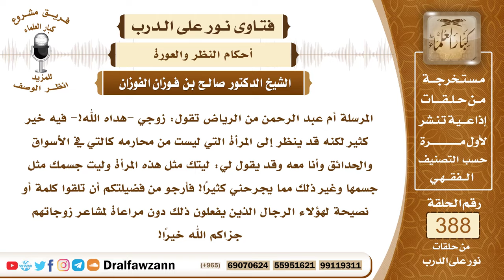5062- دخول مواطن الفتن كالأسواق ونحوها لغير الحاجة ودون حفظ البصر - الشيخ صالح الفوزان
5062- المرسلة أم عبد الرحمن من الرياض تقول: زوجي -هداه الله!- فيه خير كثير لكنه قد ينظر إلى المرأة التي ليست من محارمه كالتي في الأسواق والحدائق وأنا معه وقد يقول لي: ليتك مثل هذه المرأة وليت جسمك مثل جسمها وغير ذلك مما يجرحني كثيرًا! فأرجو من فضيلتكم أن تلقوا كلمة أو نصيحة لهؤلاء الرجال الذين يفعلون ذلك دون مراعاة لمشاعر زوجاتهم جزاكم الله خيرًا!
الجواب: أولًا ننصح الأزواج والزوجات بألا يخرجوا إلى هذه التجمعات الفاتنة وأن يبتعدوا عنها وإذا اضطروا إلى الخروج لحاجة من حوائجهم في بعض الأسواق فعلى الرجل أن يغض بصره وعلى المرأة كذلك أن تغض بصرها، قال الله تعالى: ﴿قُلْ لِلْمُؤْمِنِينَ يَغُضُّوا مِنْ أَبْصَارِهِمْ وَيَحْفَظُوا فُرُوجَهُمْ ذَلِكَ أَزْكَى لَهُمْ إِنَّ اللَّهَ خَبِيرٌ بِمَا يَصْنَعُونَ (30) وَقُلْ لِلْمُؤْمِنَاتِ يَغْضُضْنَ مِنْ أَبْصَارِهِنَّ وَيَحْفَظْنَ فُرُوجَهُنَّ وَلَا يُبْدِينَ زِينَتَهُنَّ إِلَّا مَا ظَهَرَ مِنْهَا وَلْيَضْرِبْنَ بِخُمُرِهِنَّ عَلَى جُيُوبِهِنَّ﴾ إلى آخر الآية [النور: 30، 31] الرجال والنساء مأمورون من الله جل وعلا بغض البصر وبحفظ الفروج والابتعاد عن أسباب الفتنة خصوصًا في هذا الزمان الذي تنوعت فيه الفتن وفي هذه الأسواق الحديثة التي يتجمع فيها كثير ممن ليس عندهم حياء ولا حشمة فتحصل المفاسد العظيمة والمنكرات بسبب هذا التجمع بين الرجال والنساء.

للاشتراك في قناة الشيخ صالح الفوزان
لمشاهدة حلقات فتاوى على الهواء كاملة

للاستفسار والإقتراحات والدعم
رئيس الفريق
لمشروع كبار العلماء